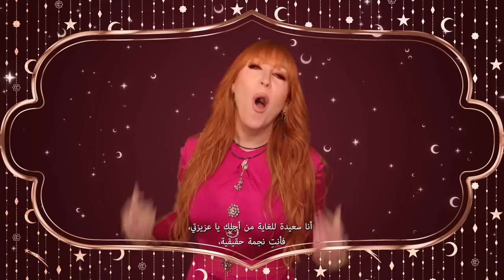FINALE! The Pillow Talk Look - Finding Charlotte's Middle East Makeup Artist of the Year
Darlings, welcome back to Finding Charlotte’s Middle East Makeup Artist of the Year, and this week, it’s the FINALE!

For the fourth and final episode, one of my talented contestants is CROWNED THE WINNER and creates a MESMERISING Pillow Talk look on the beautiful Tunisian model, Rym Saidi!

📺 Are you caught up darling? Catch up on the MAGIC of the competition below!

🌎 For my darlings outside of the Middle East, discover more on CharlotteTilbury.com

Over 4 weeks, tune in to watch three of the region’s most talented makeup artists go head-to-head in MAGIC makeup challenges to be crowned my Middle East Makeup Artist of the Year! Each week, I’m giving my contestants the chance to show me their take on one of my 10 Looks! I want to see their vision come to life through the art of makeup! At the end of the series, one of these beauty stars will be crowned the winner, receiving the opportunity to create my ICONIC Pillow Talk makeup look on the mesmerising Tunisian model Rym Saidi, plus a FULL Charlotte Tilbury Beauty kit to help them MAKE UP THEIR DESTINY!!